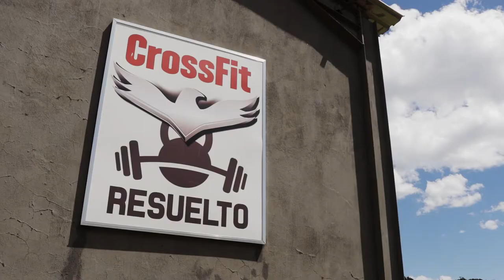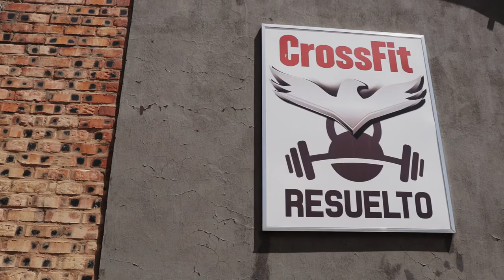Louzanne Coetzee - CrossFit Open Journey | Episode 3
The third episode of Louzanne Coetzee's journey to the CrossFit Open focuses on more exercises, especially bar work, as well as how CrossFit differs from a traditional gym program.

She is joined by Madelein Kritzinger from Victory Adaptive Training and Petrolene Le Roux from Xplosiveminds again shows her the ropes around the equipment.

Thank you again to Crossfit Resuelto for making their facilities available for filming.

The last episode will feature Louzanne's CrossFit Open workout.